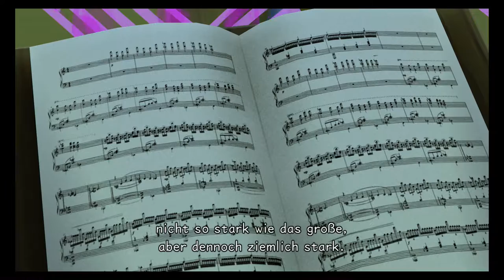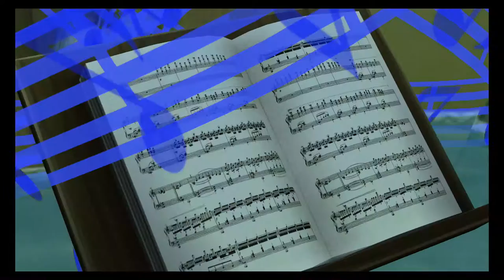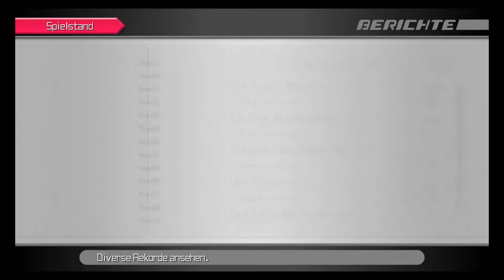Let's Play Kingdom Hearts Dream Drop Distance[Deutsch]Ep.27 - Der Zauberlehrling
Magisch!

Genre: J-RPG

Sprache:Englische Sprachausgabe,Deutsche Untertitel und Kommentare
Blind: Nein
Schwierigkeitsgrad: Profi